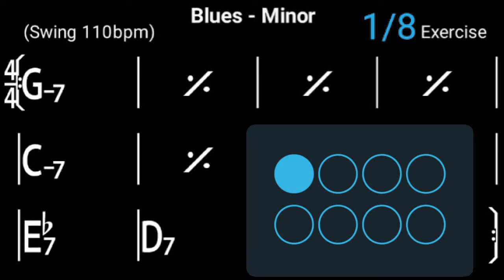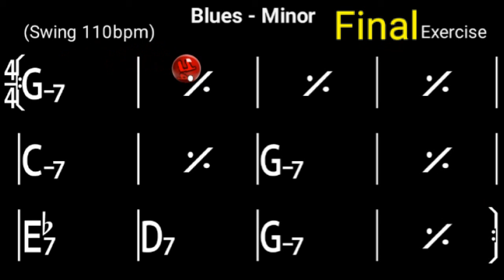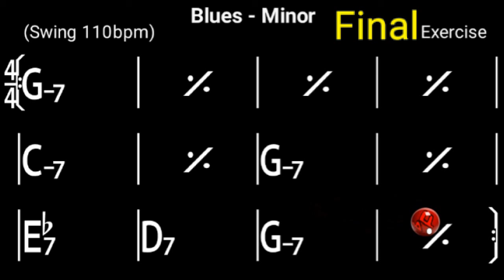Minor Blues Bass Line in G - Jazz backing track for piano / guitar practice. 110bpm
Title: Minor Blues (Bass line only)
Backing track, for piano / Guitar practice.
Key: G
Style: Swing
Time Signature: 4/4
Tempo: 110bpm